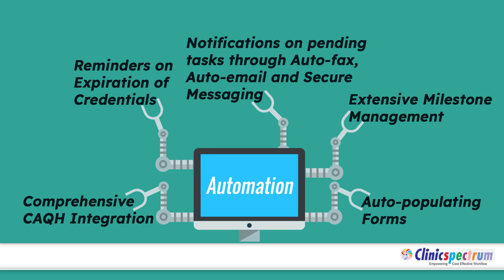Advantages of healthcare credentialing software - Credentialingspectrum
Credentialingspectrum is one-click comprehensive automation system that increases efficiency by automating credentialing processes, leaving medical staff with more time to focus on priority tasks. to make the switch today.